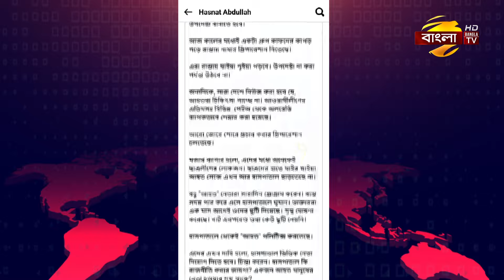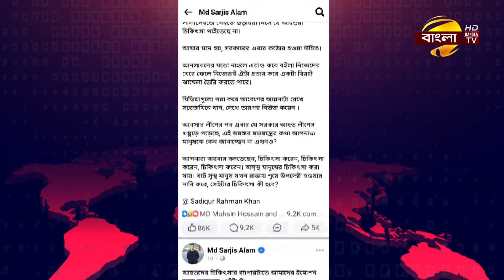‘আনসার লীগের পর এবার আহত লীগের খপ্পরে পড়েছে সরকার’ | Bangla TV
‘আনসার লীগের পর এবার আহত লীগের খপ্পরে পড়েছে সরকার’